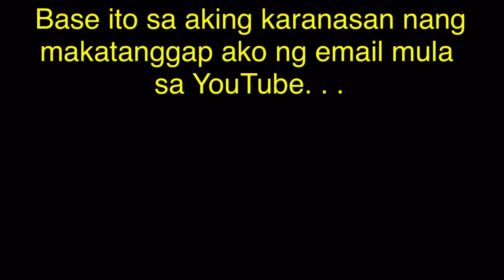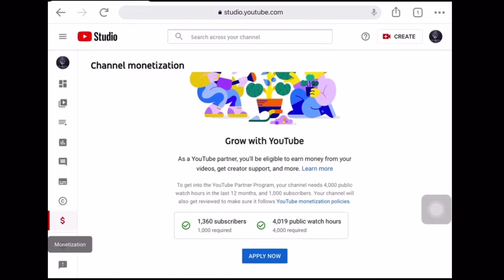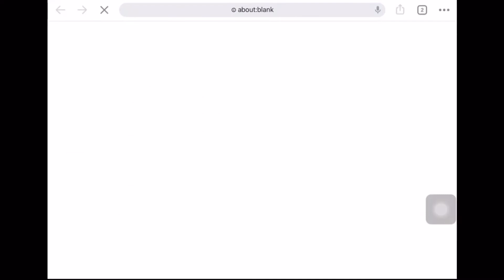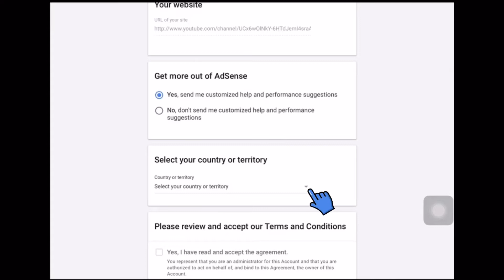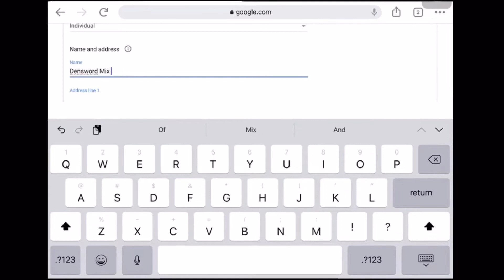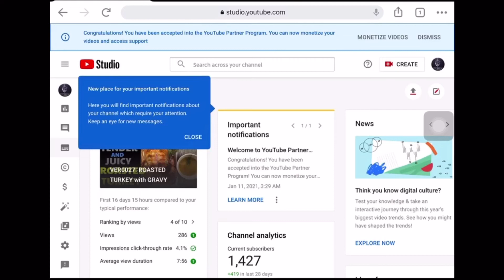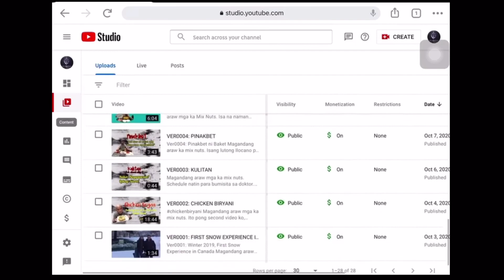HOW TO GET MONETIZED ON YOUTUBE 2021 | YOUTUBE MONETIZATION, GOOGLE ADSENSE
Hi guys! Sa videong ito ipapakita ko po kung paano ako nag apply sa YPP or sa YouTube Partner Program para mamonetize ang aking channel. Nawa’y makatulong ito sa mga baguhan lalo na sa mga malapit nang makuha ang 1,000 subscribers at 4,000 watch hour.
Maraming salamat po. God bless us all!